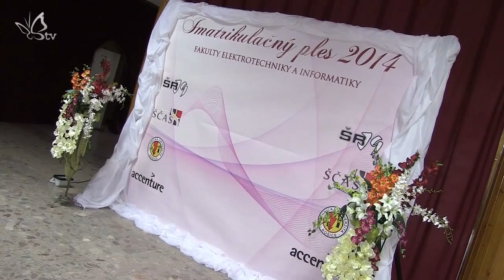Imatrikulačný ples FEI 2014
Music by: Christina Perri - A Thousand Years (ThePianoGuys cover)

Študentská televízia vám prináša zostrih z ďalšieho ročníka Imatrikulačného plesu Fakulty elektrotechniky a informatiky Technickej univerzity v Košiciach. Táto skvelá zábava sa konala v priestoroch Kultúrno-spoločenského centra na Jedlíkovej 7.